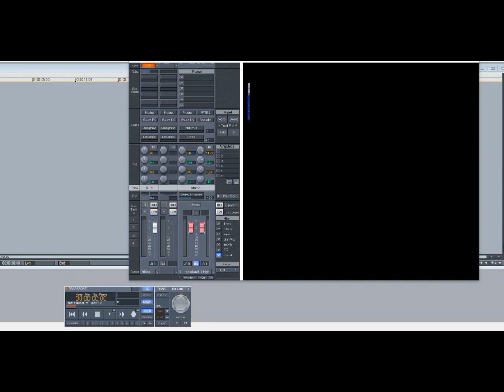Lil’ Flip – The Way We Ball (Slowed Down)